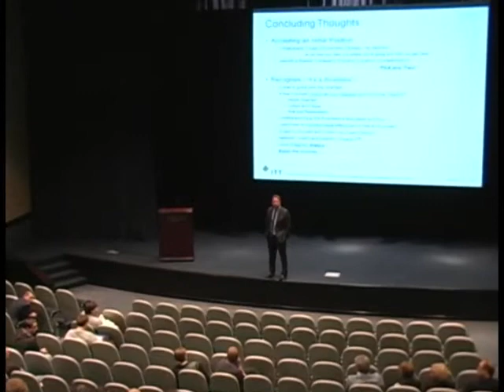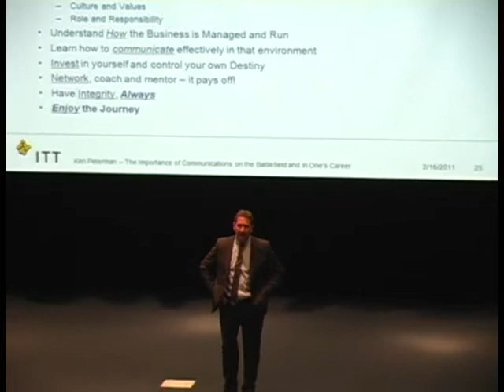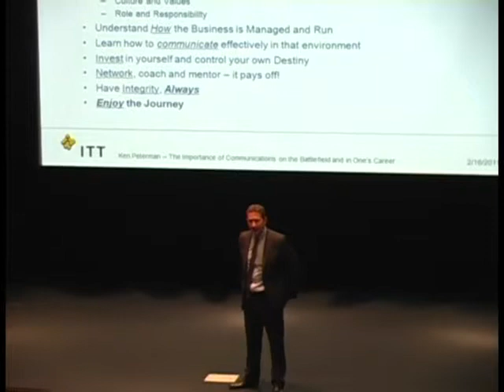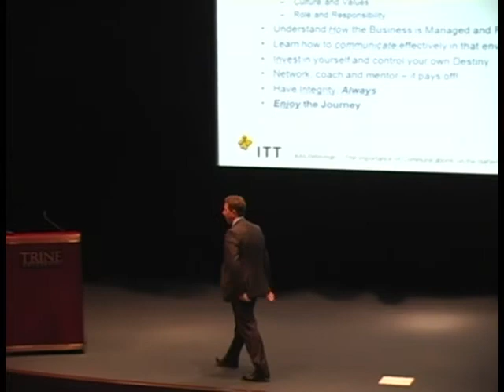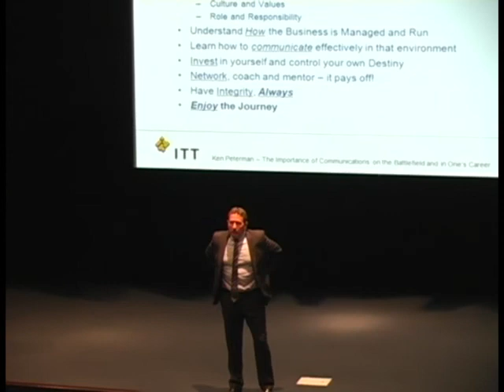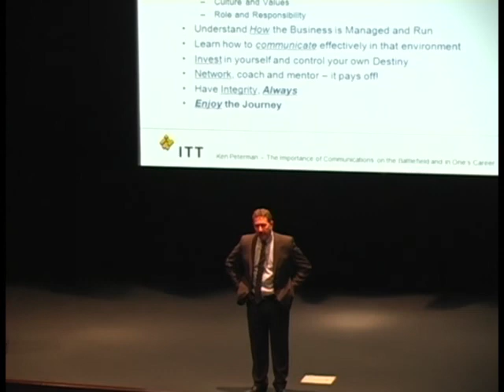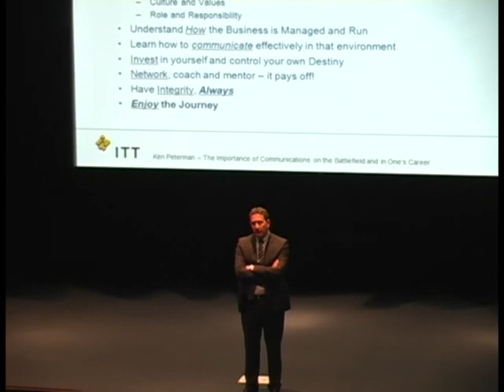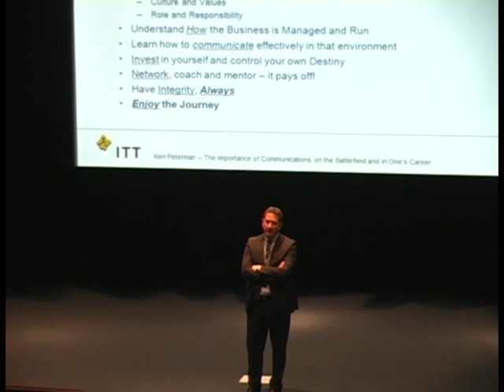Distinguished Speaker Series at Trine University - Ken Peterman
Distinguished Speaker Series at Trine University. Ken Peterman, president of ITT Defense's Communications Systems Division in Fort Wayne, gives his lecture, "The Importance of Communications (on the battlefield and in one's career)."